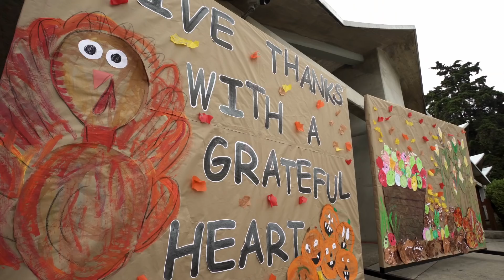Americano Thanksgiving Message 2018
In the spirit of thanks to all the CAG community!